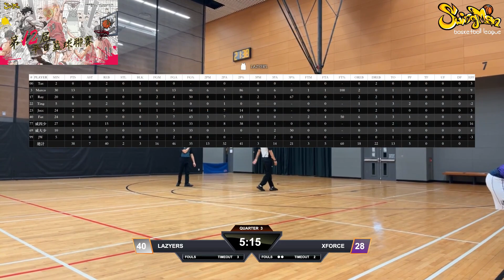平日籃球聯賽 2024-11-08 青衣西南體育館 GOLD CUP 季後賽 LAZYERS VS XFORCE Q3